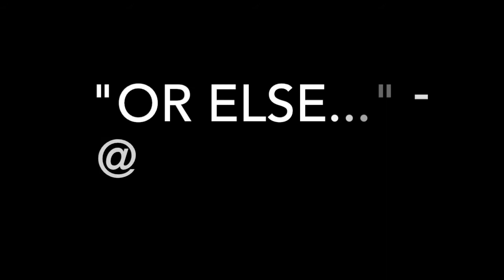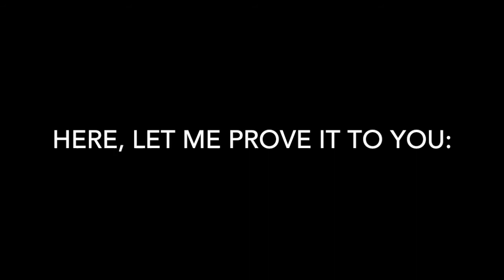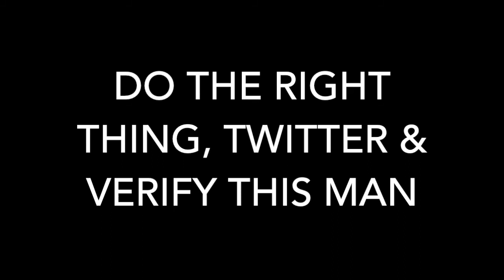How To Get Twitter Verified with Mark Wright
Mark Wright (aka @FFHitman) is on quest to join his co-hosts on The Fantasy Footballers as a verified Twitter user. With the saga still ongoing, Manz volunteered himself to help expedite things.